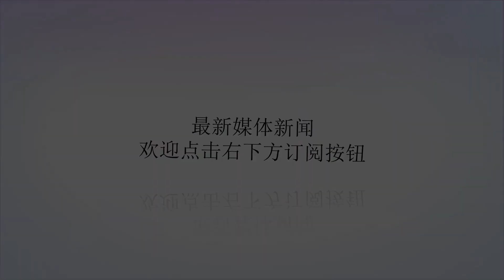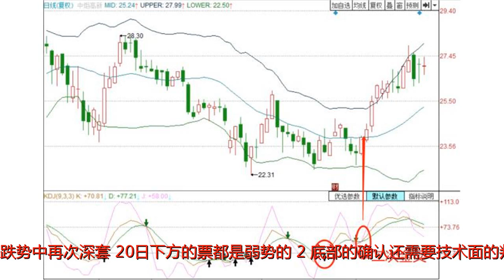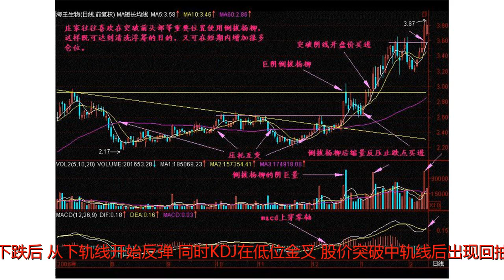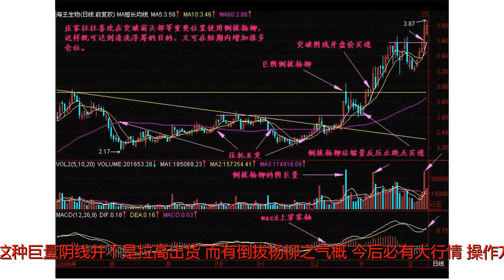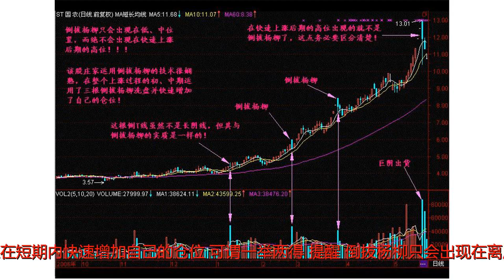中国股市“撕心裂肺”的哀嚎，主力已经全部阵亡，历史或将重演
谢谢！人们常说性格决定命运，在股票交易中同样有决定投资命运的内在因素。在心理学上讲，性格的改变虽然很难，但还是可以通过后天影响慢慢改变的，而气质往往是不能改变的。这也正应了目前有些人是“富而不贵”这一说法。回到交易中来，我们不一定要有贵族气质，我们是要先富起来。所以我们要重塑交易性格，从而实现交易命运的转变！把赚钱变成我们每位投资者的精神特性！来看一个由美国康乃尔大学的两位科学家做过的有趣试验：他们在两个玻璃瓶里各放进5只苍蝇和5只蜜蜂。然后将玻璃瓶的底部对着有亮光的一方，而将开口朝向暗的一方。几个小时之后，科学家发现，5只苍蝇全都在玻璃瓶后端找到出路，爬了出来，而那5只蜜蜂则全都撞死了。蜜蜂为什么找不到出口呢？通过观察他们发现，蜜蜂的经验认定:有光源的地方才是出口；它们每次朝光源飞都用尽了全部力量，被撞后还是不长教训，爬起来后继续撞向同一个地方。同伴的牺牲并不能唤醒他们，它们在寻找出口时也没有采用互帮互助的方法。如果说蜜蜂是教条型、理论型，而苍蝇则是探索型、实践型。它们的思维中，就从来不会认为只有光的地方才是出口;它们撞的时候也不是用上全部的力量，而是每次都有所保留;最重要的一点是，它们在被碰撞后知道回头，知道另外想办法，甚至不惜向后看;它们能从同伴身上获得灵感，合作与学习的精神让它们共同获救。所以，最终它们是胜利者。对这个试验有着不同的看法。有人会说蜜蜂是烈士，而苍蝇则苟且偷生。有人说苍蝇非常聪明，而蜜蜂有些愚蠢;有人干脆把目前社会上的人分为两种，一种是“苍蝇型”，二就是“蜜蜂型”。如果先摒弃原先的对于这两种昆虫的道德附加和好恶感，你需要考虑的问题是:看看自己在投资中，你到底是“蜜蜂”还是“苍蝇”？你想做“蜜蜂”还是“苍蝇”？判断底部的5个操作策略:1、不要指望抄底会抄在最低点，以免在下个跌势中再次深套，20日下方的票都是弱势的。2、底部的确认还需要技术面的判断，如果是站在20日下方振荡的股票，都不是底部的构成，从形态看，底部是会逐步的抬高底部，KDJ、I指标都是多头，底部温和放量，连续一周做多。３、天价三天完成顶部，地价百日完成底部，底部的形成是需要反弹的振荡的，是很熬人的，V形底部的反弹不要去抢。4、中国股市有个通例，政策面，经济消息面没有明朗前难涨，遇重要节日，如元旦，春节，难涨，元旦前银行收贷，投资机构面临结算，由于资金短缺，加上年关将近，大量机构准备收金回府，只逢高出货，不进场拉高，整个市场都是比较淡。所以面临年底，底部需要更长的时间去建立。5、不要迷信底部的缩量，真正的底部不是去判断缩量为标准，如果有持续的六日量能做多，量能连续三天放大，才能去判断是否是底部的构成.KDJ低位金叉+BOLL下轨反弹在股价下跌过程中，若遇BOLL下轨支撑出现反弹，此时KDJ指标出现低位黄金交叉，意味着股价反弹的可能性较大，具体操作要点如下。1、股价跌破BOLL中轨线后，向BOLL下轨线运行。当股价触及BOLL下轨线并反弹向上，或股价跌破BOLL下轨线后重新向上突破BOLL下轨线，说明股价有反弹向上的可能。2、股价反弹时，KDJ指标同步出现低位黄金交叉形态，则说明短期内股价反弹向上的概率极大。2018年1月至4月，中油工程走出一轮下跌行情，累计跌幅达40%，4月底股价一直在BOLL下轨线附近震荡，直到5月4日才启动反弹，站稳下轨线后又继续上攻中轨线。此时KDJ指标出现低位金叉形态，且交叉点位于20线附近，金叉的含金量极高。当股价突破中轨线时是最佳买入时机，随后突破上轨线是第二个买入时机。KDJ二度金叉+BOLL中轨反弹股价经过一波小幅度上升后出现回调，若遇BOLL中轨线支撑再度出现上涨，此时KDJ指标在低位金叉后短期内第二次出现金叉，则意味着股价重新上涨的可能性较大，具体操作要点如下。1、股价回调过程中，遇BOLL中轨线后，因受中轨线的支撑而再度上涨，说明股价有重新向上的可能。2、股价再度反弹向上时，KDJ指标在50线附近出现黄金交叉形态，是短期内出现的第二次交叉，且这次交叉点高于前一次交叉点。根据波浪理论，将走出第三浪上涨，涨幅可能会很大，投资者可考虑加仓跟进买入股票。2018年4月18日，中炬高新经历持续下跌后，从下轨线开始反弹，同时KDJ在低位金叉，股价突破中轨线后出现回抽，然后迅速反弹，KDJ指标二次金叉，这次终于有效突破了BOLL中轨线，且交叉点位于50线附近，高于上一次的金叉点。30日均线长阴倒拔杨柳图形特征：（1）均线系统保持多头排列。（2）出现顶天立地的巨量阴线,但股价下跌不多。（3）巨量阴线后并没有出现深幅回档,而股价再度上扬。市场意义：（1）当某个股有潜在的利好,或庄家在大盘好转后有意炒作某个股时,此时用一般方法建仓时间较慢。（2）庄家会采用拉高股价,然后顺势下滑,佯装拉高出货的态势,引诱散户抛出。此时有多少抛盘,庄家就会买入多少,成交量巨大并收阴线。由于这种巨量阴线并不是拉高出货,而有倒拔杨柳之气概,今后必有大行情。操作方法：（1）在出现巨量阴线后等待股价下跌,如果跌无可跌又重新上升时,可买入。（2）如果5日、10日均线系统走势正常,并在60日均线上稳步上扬,则可将巨量阴线视同巨量阳线处理。（3）谨慎的方式是等待股价放量冲过前期头部时介入。下图的个股庄家在一个很关键的位置成功运用了倒拔杨柳,即清理了浮动筹码,又快速增加了仓位。下面的一个股票反复运用倒拔杨柳技术洗盘加仓,但在高位出现的那根阴线就不是倒拔杨柳了,这点务必要区分清楚！小结：巨阴倒拔杨柳往往出现在一些重要的阻力位附近（当然也可以出现在上升途中）,被庄家用来清洗浮动筹码,最主要的作用是可以在短期内快速增加自己的仓位,可谓一举两得！提醒：倒拔杨柳只会出现在离庄家成本不太远的突破重要阻力位、或上升的初、中期等位置,而绝不会出现在拉升股价以后的高位,这点务必要分辨清楚！仔细想想,倒拔杨柳的目的无非是洗盘和快速加仓,但到了高位主力还有什么理由这么做呢？贪婪和恐惧是你致命的弱点在亚洲，有一种捉猴子的方法。聪明的捉猴人把椰子挖空，然后用绳子把其固定在树上或固定在地上，椰子上留了一个小洞，洞里放了一些食物，洞口大小恰好只能让猴子空着“手”伸进去，而无法握着拳头缩出来。一切准备就绪，就等“可爱的”猴子落入陷阱。不久，猴子闻香而来，将它的“手”伸进去抓食物，理所当然地，紧握的拳头怎么也出不了洞口。此时，埋伏在附近的猎人，来到猴子面前，猴子惊慌失措，更是逃脱不掉。于是，猴子就被捉住了。猴子的糊涂是由于捉住食物“不放”，它是被自己的贪婪所俘虏。其实，猴子只需将食物放掉就能缩回“手”来。可是它就是不愿意放下食物，也就是作茧自缚吧！庄家最怕你不贪婪、不恐惧，因为过度的贪婪和恐惧是庄家战胜你的武器。正如每个人的心念均有物理力，若在主力让你感到恐惧时，你若真的产生了恐惧感，实际它的力量已经到了你的心念里了，肯定会对你起到不利作用。反之，你心态平和，先让他们去厮杀，主力总有累趴下的时候，到那时，你虽然是弱小的代表，但也可毫不费力地战胜它，使你成为真正的主角。我们常常会陷入某种摆脱不掉的窘境，你看好并买进一支股票，希望它马上飞涨，可是它却往往不会上涨，并且长期横盘，甚至下跌，然后击穿你的止损位，而当你按计划止损时，它却又会马上飞涨。碰到这种事，我们会说，下次等它回调再买入吧。当你又发现目标的时候，你会对自己说再等等，它可能会回调。于是你等着，可它却牛气十足拒绝回调，于是你又一次感到失落，如此反复多次，你的信心开始动摇。你开始怀疑自己的技术水